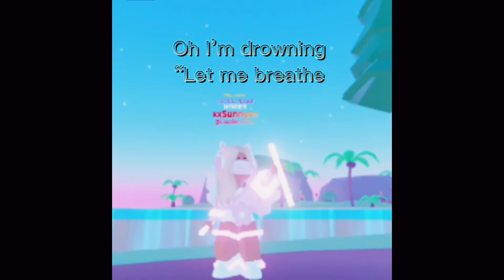All my friends are toxic 🤪